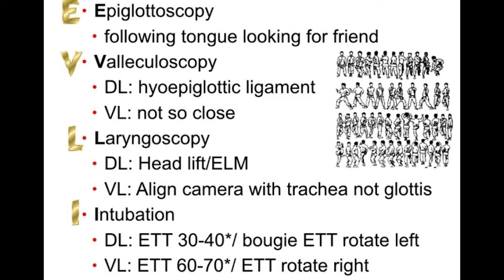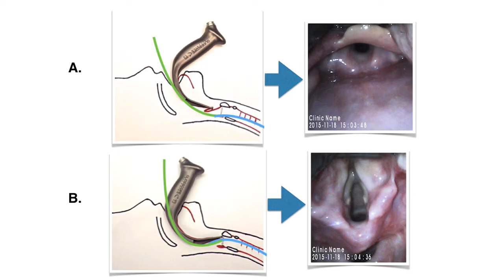EMCrit # 253 - the Kovacs Kata to Optimize a Failing Laryngoscopy Attempt